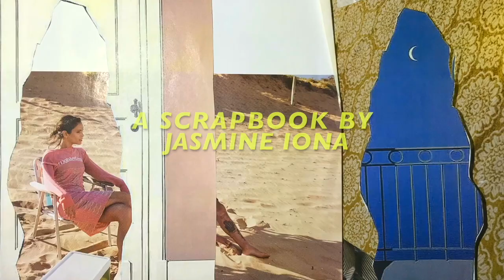Jasmine Iona - On Whether Sea Urchins Have Souls (2019)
Mixed media audio-visual collage, 2019.
Original poetry by Jasmine Iona.